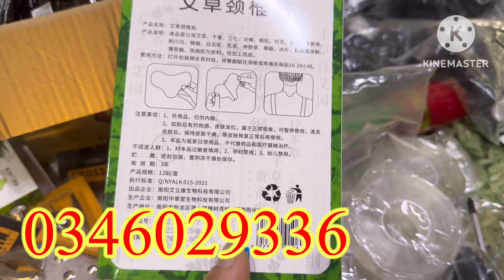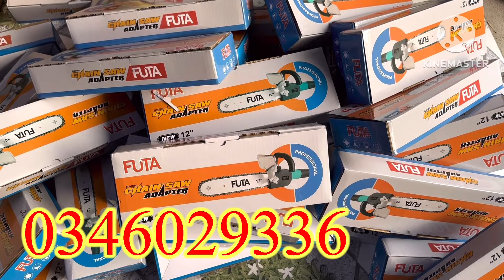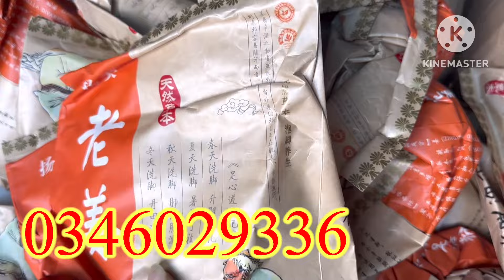Thanh lý giá lỗ siêu rẻ kéo bếp, dậy sạc điện thoại, dây chuyển đổi 220-110, đèn pin,…